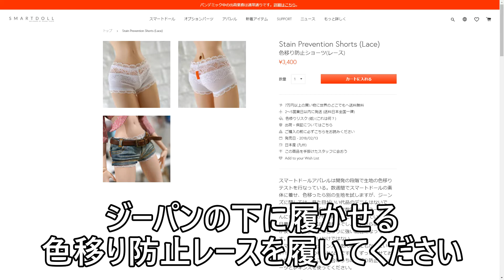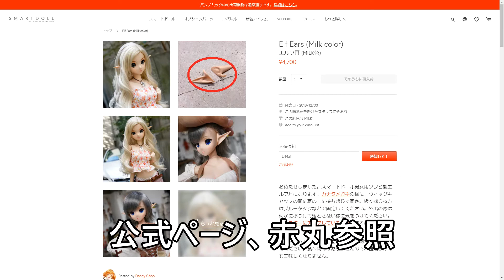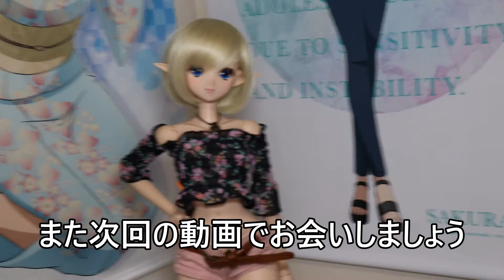【BJD】シャーリングブラウスを着てみた、エルフ耳を付けてみた【スマートドール/SMART DOLL】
シャーリングブラウスとショートパンツに着替えて、エルフ耳を付けて美少女が爆誕しましたよ～。
異世界っぽい雰囲気になったスマートドールが可愛くできたので是非ご覧下さい。。

■関連動画
【スマートドール/SMART DOLL】みらいハイスクール学生服を着たJK?JS?が登場するよ

【スマートドール/SMART DOLL】１００均アイテムでドールを綺麗にメンテナンスしてあげましょう

セクシーなワンピースで大人の魅力アップ／紫煙さんのワンピースを着てみた

■公式ミライストア/mirai store

私の個人的なSNSです。
興味ある方は是非ご覧ください。